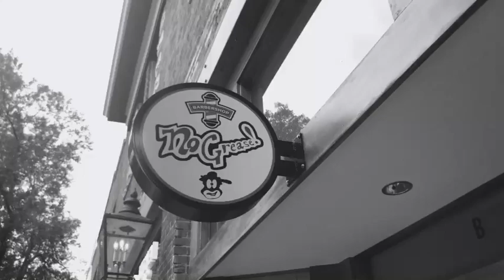Back In the Game | A Barbershop Short Film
QUARANTINE HAD ME SHOOK and after two months without getting a haircut I was finally able to get in the chair! Enjoy this little short film I made documenting the process. Successfully managed to call up Miles Davis from the after life to do some narration work (jk). The Corona Virus/Covid 19 may have a lot of people feeling down, but I hope this vid at least brought a smile and maybe a laugh!

Music

Nicholas Payton - The Last Goodbye

Jungle - Cosurmyne

The Softones - My Dream

A.L.I.S.O.N. - Space Echo